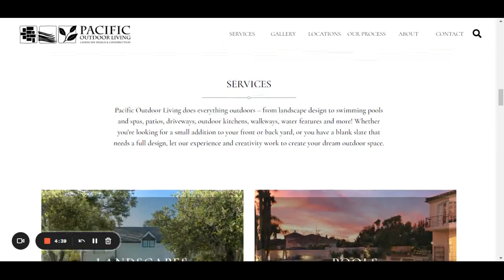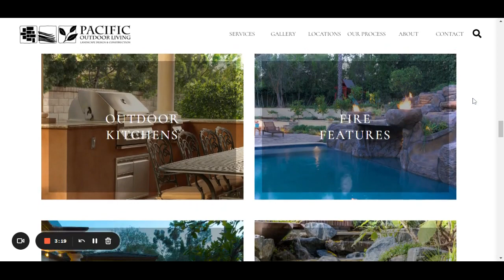Landscaping Contractor Santa Maria | Pacific Outdoor Living